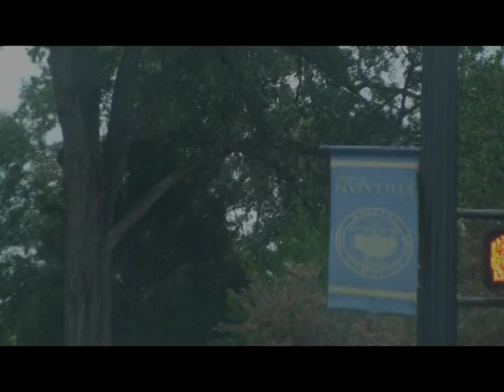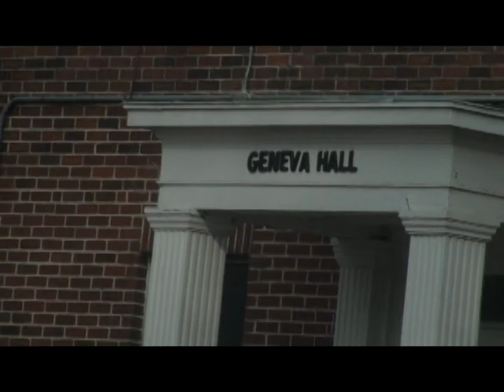YB - Stillman Blue Pride.mpg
Hip-Hop Anthem for Stillman College by YB